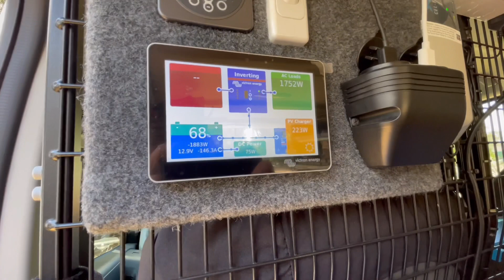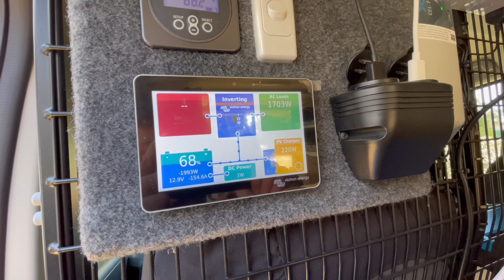Welding from your lithium battery bank using an inverter welder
I’ve been doing this for a while now and thought a quick video can show people the ability to weld on site for small jobs here I am using a 2.5 mm rod with the setting to 100 A on the inverter welder. This is running from my 450 amp hour lithium battery bank and the Victron 3000/12 Multiplus inverter charger￼